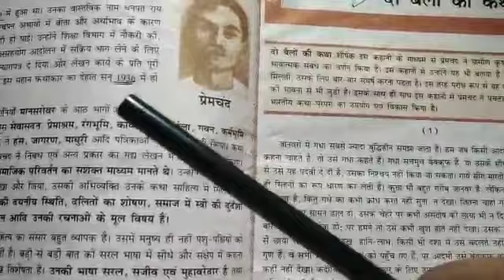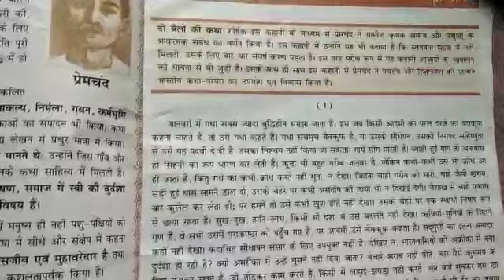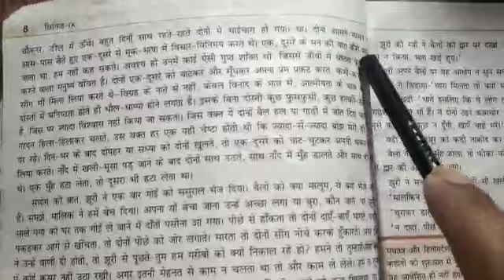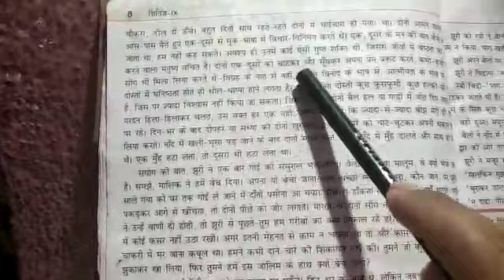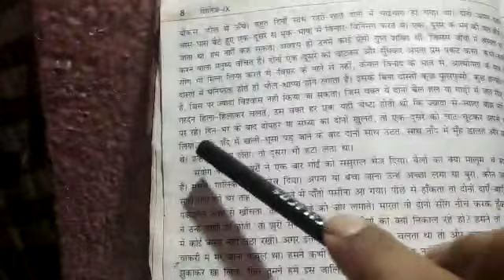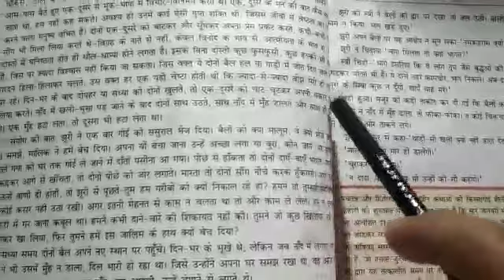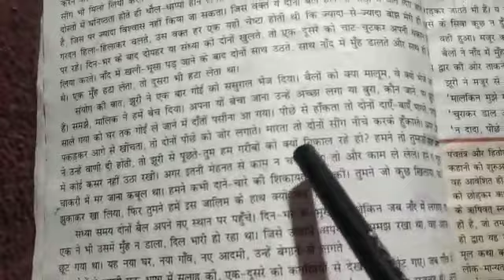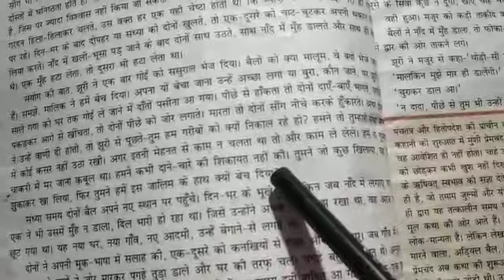Std IX Hindi story part 2